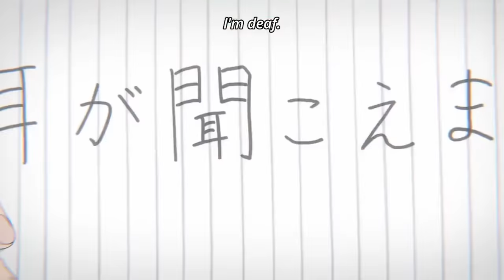The Biggest Difference Between Eastern and Western Animation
Are you a massive fan of animation, like me? Whether it's Anime, or Western animation, I love this medium. But one day, I got to thinking... What is the biggest difference between the two (East vs. West)? After some careful consideration, I believe I have finally discerned the difference. Aside from stylistically, the biggest difference is how they convey emotion. Western animation tends to use character as the driving emotional force, while Anime uses the circumstances that the characters find themselves in as the main emotional generator. I explain what I mean in the video, and I examine two scenes to help illustrate my point. One scene is from "A Silent Voice", and the other is from, "The Hunchback of Notre Dame". I hope you enjoyed this type of content. I am going to start doing more of these video essay type videos about storytelling, so I hope you look forward to them!

LEARN TO DRAW ANIME AND MANGA
BY TRAINING WITH INDUSTRY PROS:

CHALLENGE: Can you name all the sources of animation in this video?

I may earn from qualifying purchases.